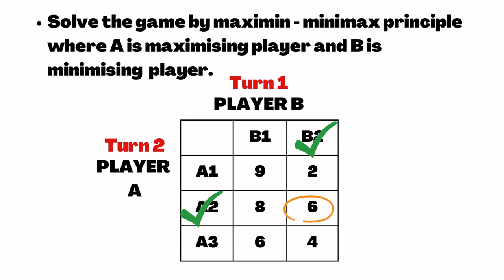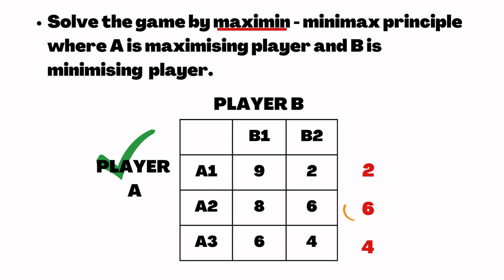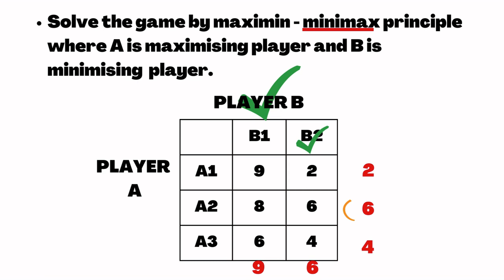Maximin - Minimax Principle Explained || Game Theory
In this video, we'll explore the Maximin Minimax Principle, a key concept in game theory. Whether you're a student of economics, mathematics, or just curious about game theory, this video is for you!

We'll start by defining the Maximin and Minimax strategies and how they are used in game theory. We'll also show you how to apply these strategies to decision-making problems involving uncertainty.

We'll provide examples to help illustrate the concept, and we'll also walk you through a step-by-step approach to solving Maximin Minimax problems.

By the end of this video, you'll have a solid understanding of the Maximin Minimax Principle and how to apply it to game theory problems. So, join us and let's dive into the world of game theory!